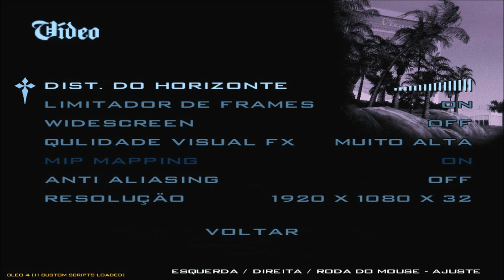GTA SA EVOLUTION MOD MAPA KONOHA SUPER DELYX V2 BY SANY-KUN FULL HD 1080p